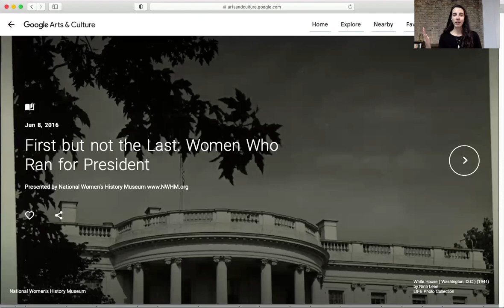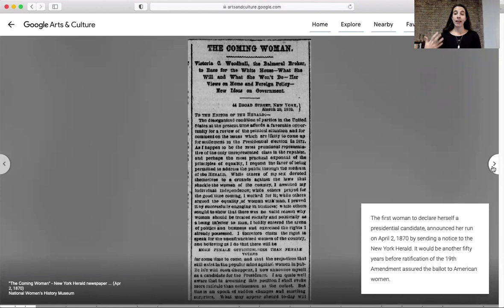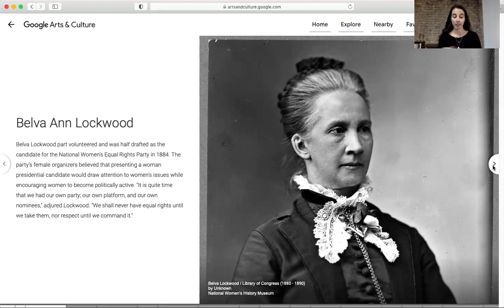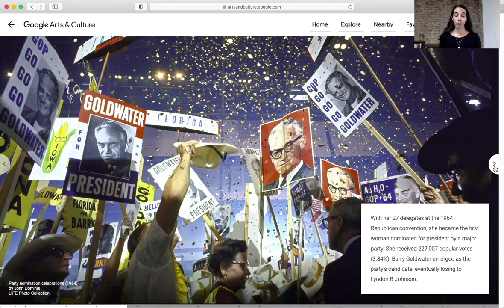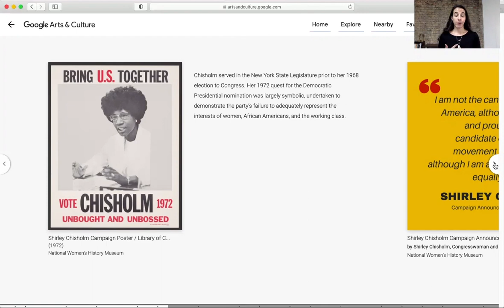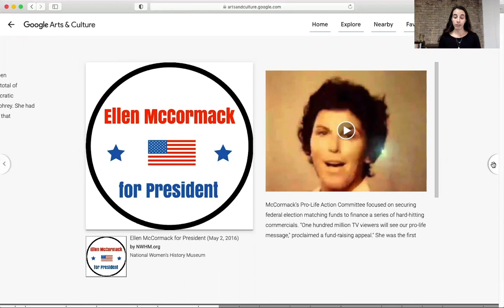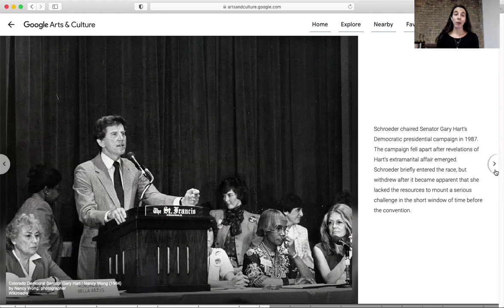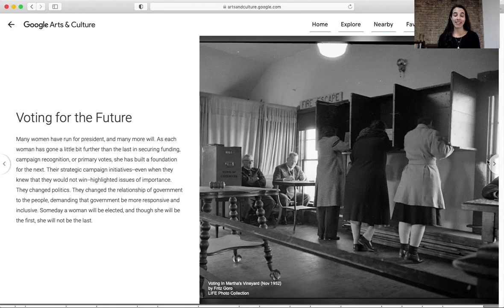NWHM Presents: First But Not the Last: Women Who Ran for President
Mariana Brandman, 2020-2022 NWHM Predoctoral Fellow in Women’s History, presents a virtual tour of the NWHM’s online exhibit, First But Not the Last. Brandman shared highlights from the exhibition and explored the stories of women who were among the first to cast their proverbial hats into the ring, thereby creating a distinct female political culture that spans over 150 years.